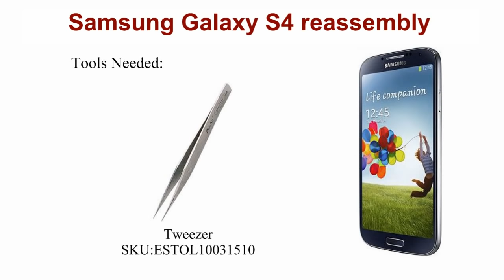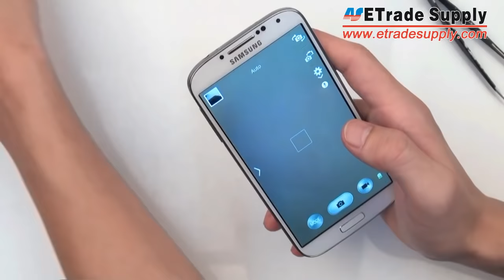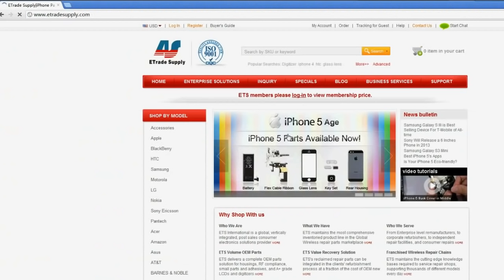Samsung Galaxy S4 reassembly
Watch and learn how to reassemble your Samsung Galaxy S4 parts back into a whole phone!